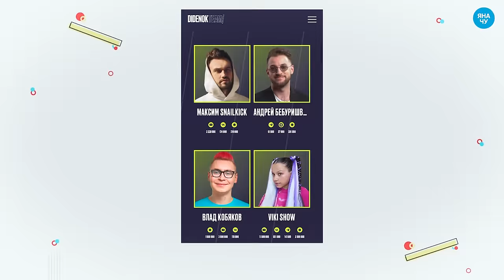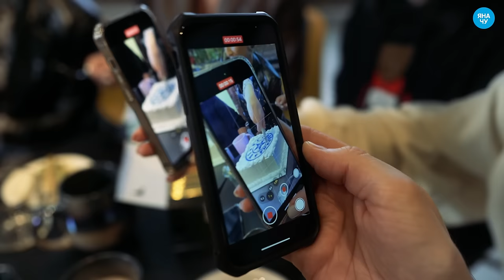Яна Чурикова: «Я закрываю «Фабрику»! | ФАБРИКА С ЯНОЙ ЧУРИКОВОЙ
Сколько фабрикантов ещё не пришло! Сколько тем не раскрыто! Но именно сейчас я выбираю закрывать проект «Фабрика с Яной Чуриковой». Смотрите и узнаете, почему. Бонус: вся правда о тех, кто не пришел, закадровые приколы, разбор своих ошибок и планирование будущего!

Соведущий Яны – Данил Доэрти, блогер и историк проекта «Фабрика звёзд».

ЯНА ЧУ INSTRAGRAM (запрещен на территории РФ)

00:00 - в этом выпуске
01:30 - как Яна относится к «Новой Фабрике» на ТНТ
05:20 - про звездных детей на «Новой Фабрике»
07:19 - почему Яна решила снимать шоу про «Фабрику»
11:24 - как получилось позвать Лину Арифулину
13:43 - как и зачем Яна пришла на YouTube
17:07 - «Слушай, да ты никому не интересна»
19:02 - Люба Терлецкая - почему была дважды?
22:00 - про концепцию первого сезона
25:28 - про совсем другой  второй сезон
27:05 - про первый скандал на “Фабрике с Яной Чу»
32:10 - про фабричный день рождения  Карины Нигай
35:14 - как на канал пришла реклама
41:21 - такие разные: Юля Михальчик и Светлана Светикова
47:21 - кто пришел, а кто не пришел в 3 сезон
49:40 - про группу БиС: две стороны одной медали
56:30 - Юлианна Караулова и Руслан Масюков: в одной студии в разное время
59:40 - про финал сезона и судьбы девочек
1:08:56 - БЛИЦ: проверяем Яну на знание «Фабрики»
1:16:03 - про Прохора Шаляпина: что пошло не так
1:28:59 - почему Яна не ведет новую «Фабрику»
1:32:54 - что дальше будет на канале
1:36:10 - что Яне дала «Фабрика»
1:37:40 - отпустила  бы Яна дочь на проект
1:39:50 - финал финала